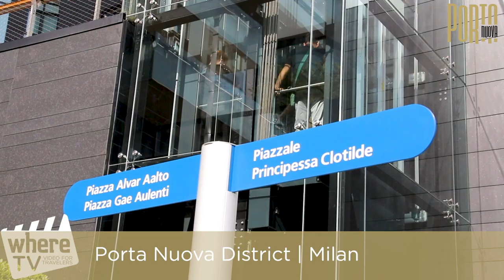Where Milan | Porta Nuova District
Explore Porta Nuova district, a vibrant and futuristic area overlooking two historical neighbourhoods.